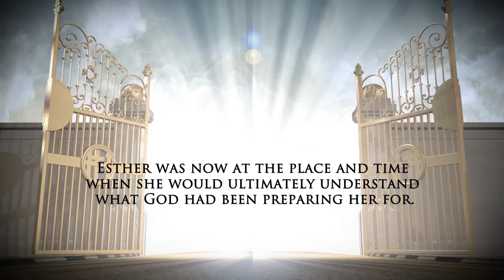Esther's Story: Journey From The Cross by P. K. Thomas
Esther's Story: Journey From The Cross

P. K. Thomas